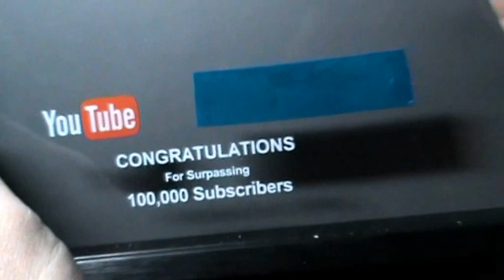Моя Серебряная Кнопка Youtube . Если поможете то получу